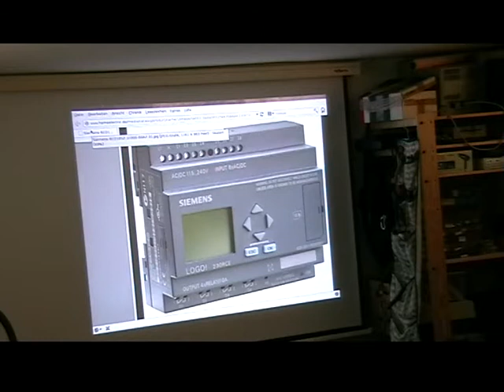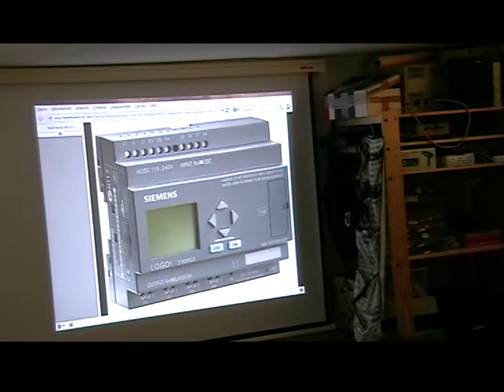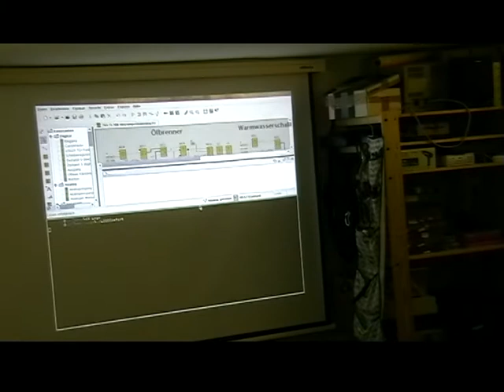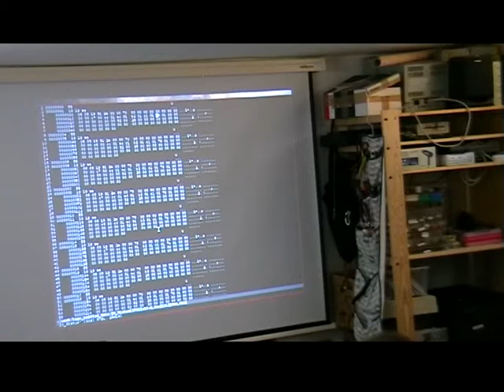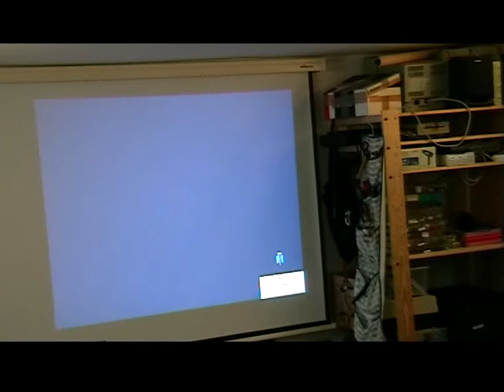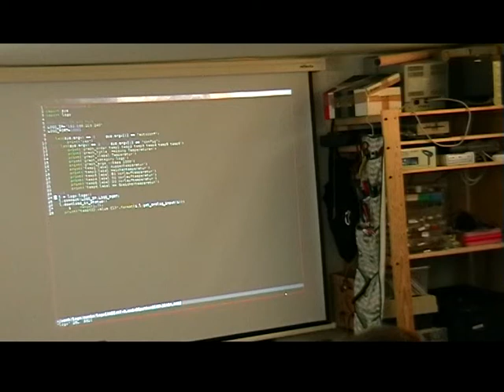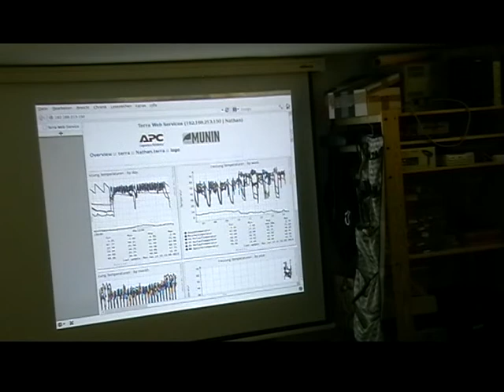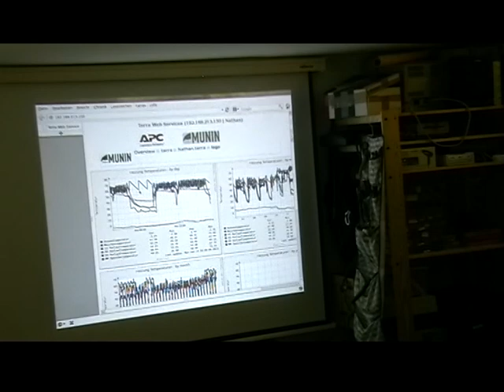Talk: Auslesen einer SPS und Heizungsfoo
Talk von Emantor am 14. Januar 2013
Lizenz: CC-BY-SA 3.0 by Emantor